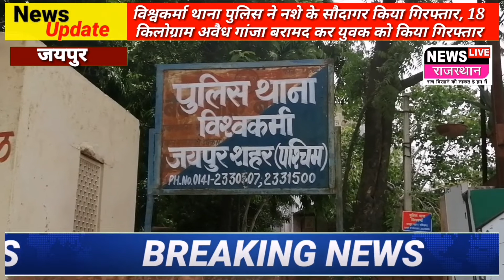विश्वकर्मा थाना पुलिस ने नशे के सौदागर किया गिरफ्तार, 18 किलोग्राम अवैध गांजा बरामद कर युवक को किया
विश्वकर्मा थाना पुलिस ने नशे के सौदागर किया गिरफ्तार, 18 किलोग्राम अवैध गांजा बरामद कर युवक को किया गिरफ्तार